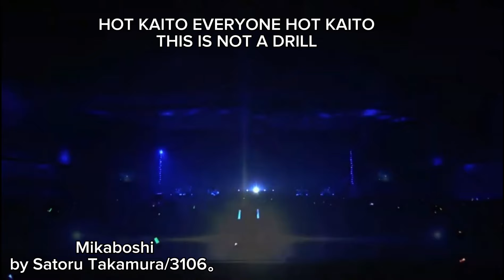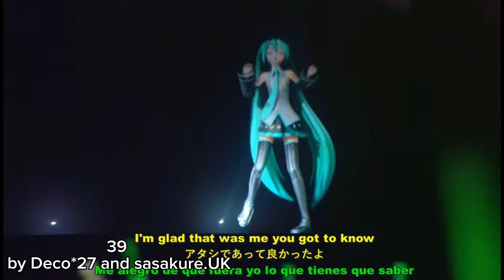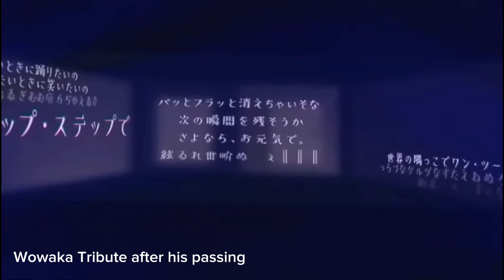LIVE Vocaloid Moments That Live In My Head Rent Free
Shout out to Miku